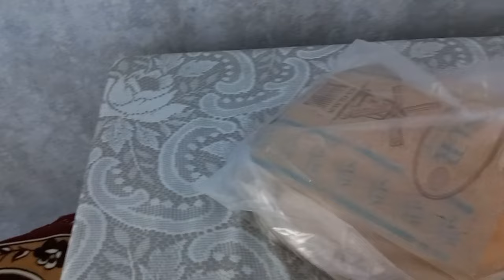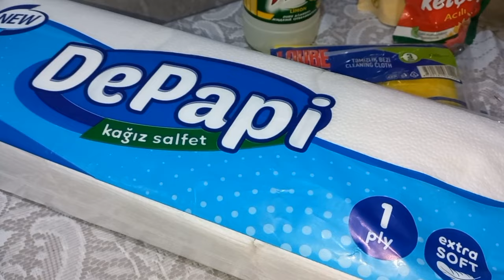#233#Quru ətli qaxaclı lobya şorbası😋/Börək hazırladım/Market alış-verişi/Günlük vloq#